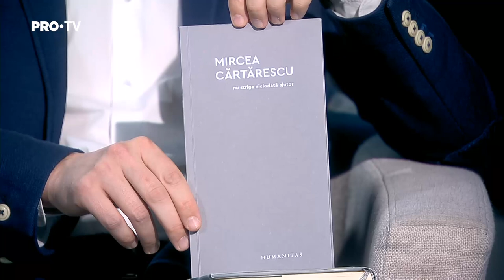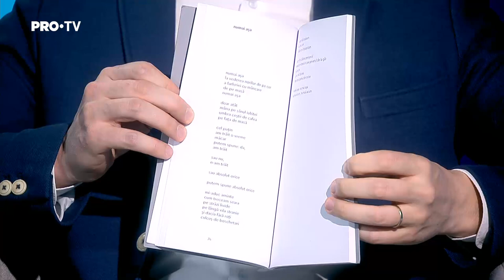”Interviurile lui Vitalie”, cu Mircea Cărtărescu: ”în România sunt 50 de mii de cititori”